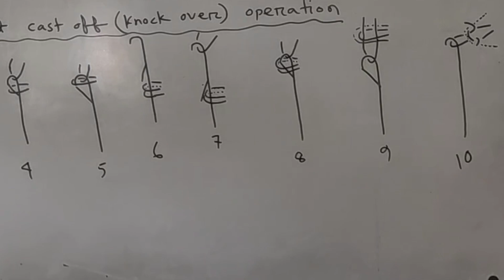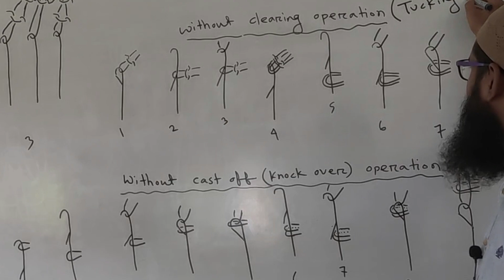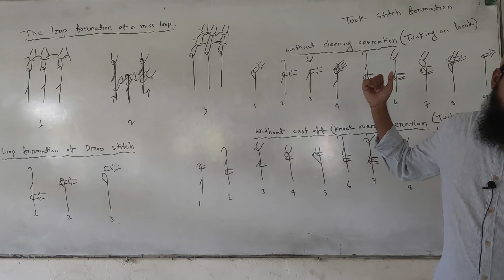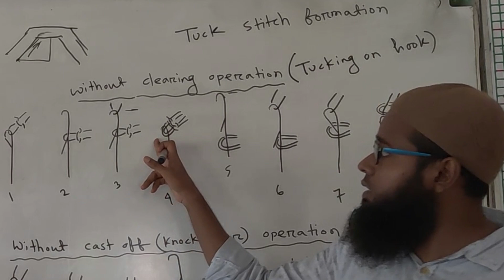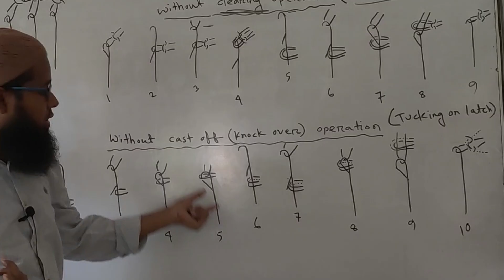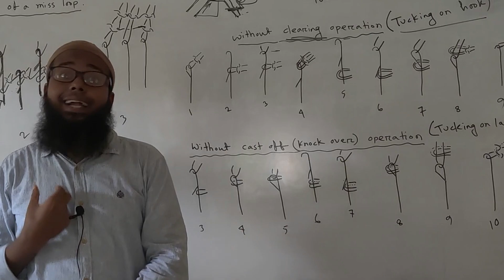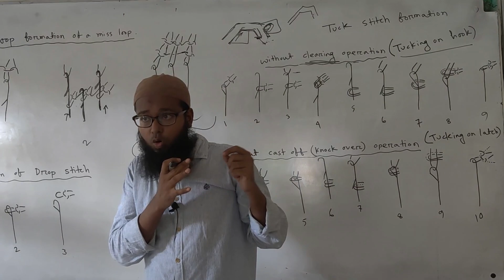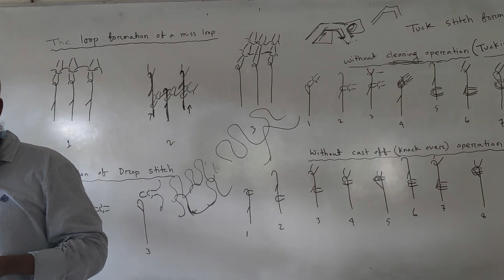Knitting-1 (13) | Loop forming Sequence of Miss, Tuck and Drop Stitches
Topics:

Knitting Sequence of Miss Loop
Knitting Sequence of Tuck Loop
Knitting Sequence of Drop Loop
Knitting Cycle of Miss, Tuck and Drop Stitches